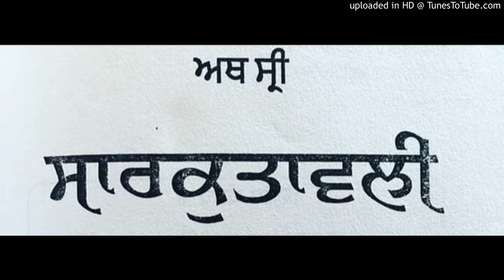Sarkutawali adhyaye 3 part2(ਸਾਰੁਕਤਾਵਲੀ)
Dr Giani Bhupinder Pal Singh Patiala Student Giani Sher Singh ji